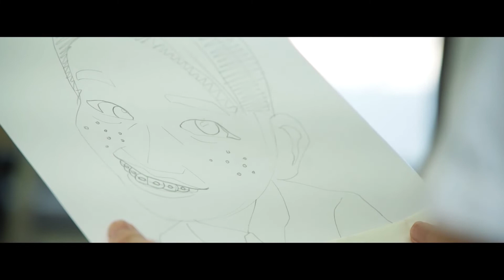[Short film] Atelier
There are boys and ordinary girls in masks in a artroom.
The man acts a bitch on the girl, but the girl is always bright.
As the picture presentation begins and the hidden behind the boy's mask is revealed and the hidden facts of the girl was revealed, the conflict between boy and girl is finally resolved.

Director/Writer  (Min Ho, Seo)